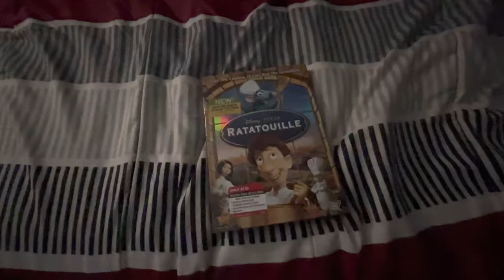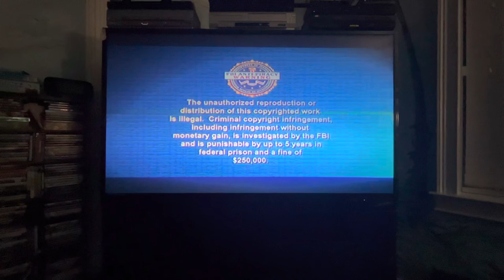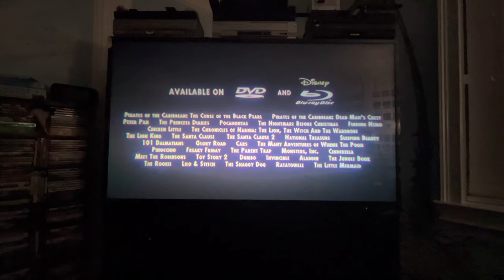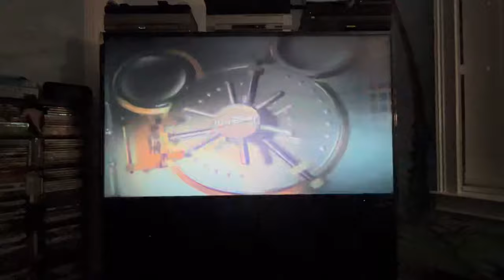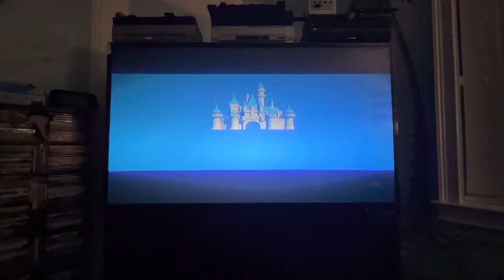Opening to Ratatouille 2007 DVD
1. FBI Anti-Piracy Warning screens
2. There is Only One Disney promo (Version #1)
3. Coming Soon to Theaters bumper
4. WALL•E teaser trailer
5. Disney Movie Rewards promo
6. Coming Soon to Own on DVD bumper
7. 101 Dalmatians: Platinum Edition trailer
8. Snow Buddies trailer
9. Now Available to Own on DVD bumper
10. Pixar Short Films Collection: Volume 1 trailer
11. DVD menu
12. Walt Disney Pictures logo (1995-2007; This was the last Pixar film to use 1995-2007 Walt Disney Pictures logo)
13. Pixar Animation Studios logo